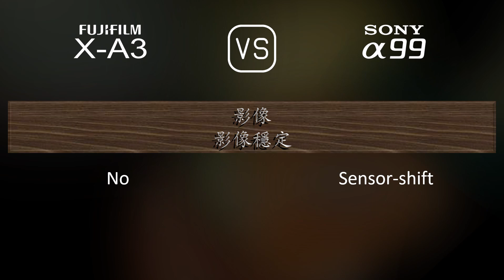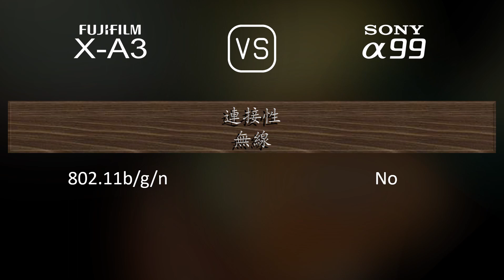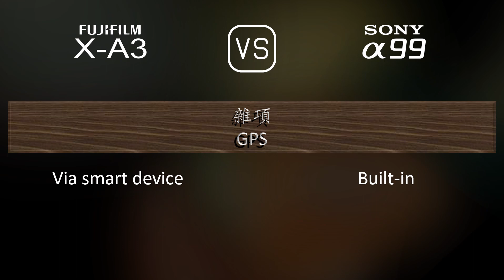Fujifilm X-A3 與 Sony A99 的規格比較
本片是 Fujifilm X-A3 與 Sony A99 的功能概述和規格比較 (comparison of specifications)，希望對您有所啟發。感謝您的支持。

00:25 推出
00:33 機身
00:40 影像感測器
01:01 影像
01:16 光學與對焦
01:41 屏幕
01:58 取景器
02:13 攝影功能
03:06 錄像功能
03:20 儲存
03:24 連接性
03:49 物理特性
04:07 雜項